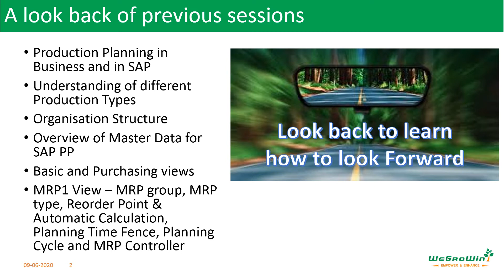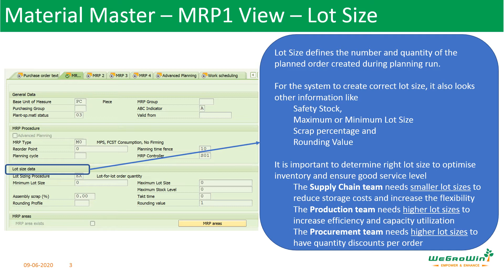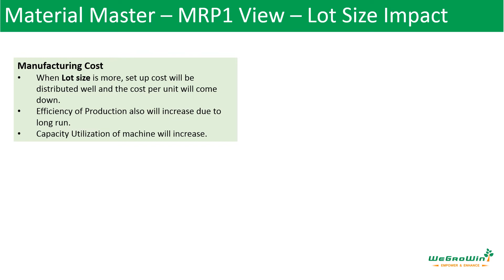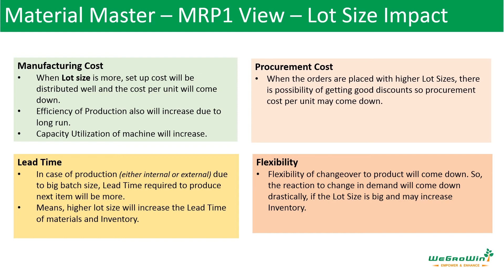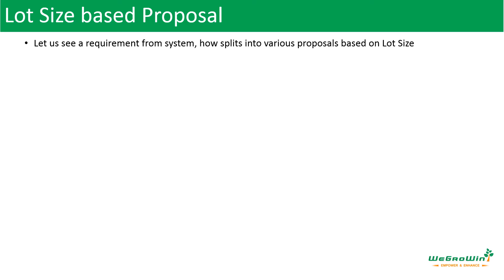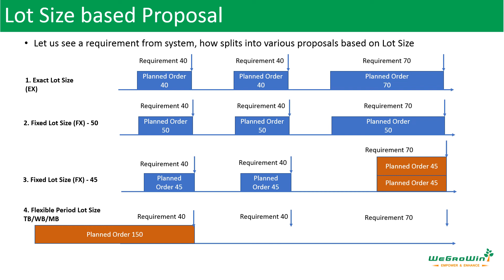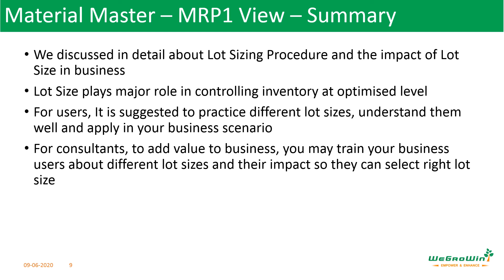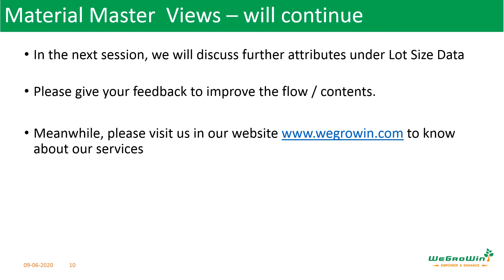01-12-SAP-PP_MRP1-View-Lot-Sizing-Tamil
In this session, we discuss about Lot Sizing Procedure in SAP in Tamil. Lot Size plays important role in optimising inventory and improving customer service. Let us enter session
This is course is published in English also.